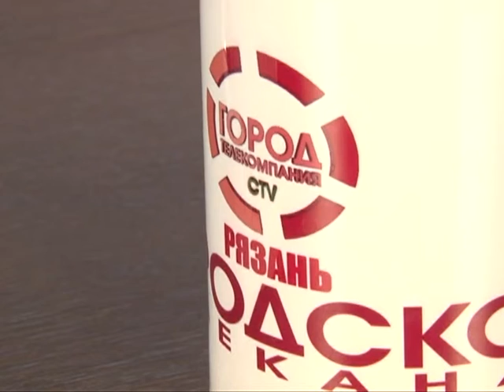Городские встречи 16.07.16 Олег Севостьянов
Начальник Управления Министерства юстиции РФ по Рязанской области